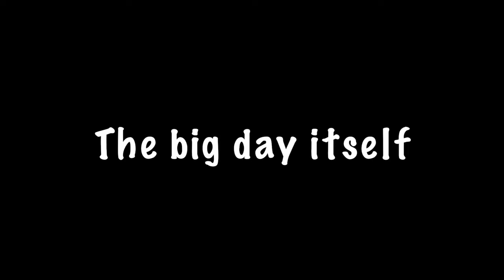A BIG SURPRISE and a BARGAIN MOTORHOME ESSENTIAL.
This is episode 34 in a series of videos cataloguing the post retirement adventures of Kath and Sue and their two dogs Archie and Fudge as they travel the UK in their Burstner Elegance Motorhome. The pair have given up conventional living for a new van-life, enjoying the freedom of the road and plenty of time outdoors taking in the beautiful countryside the UK has to offer.

In this episode the girls land a big surprise on Kath’s mum by turning up unexpectedly at their static caravan to celebrate her birthday. Kath’s aunt and uncle provide guest appearances also. Listen out for the ‘one liners’ from uncle Alan.

They visit The Orchard Caravan Site near Pilsley, have a pub stopover at the New Inn just a short drive from the M62 and then finally arrive at Holgates, the site near to Silverdale which has previous featured in the episode titled ‘A Posh Vanlife’.

Finally, Kath shares her view of the bargain motorhome essential item, a suction cup.

Most of the video footage was shot on either Kath’s iPhone 13 Pro or Sue’s iPhone SE.
The theme tune music comes from the standard themes available with iMovie, other music is that freely available from YouTube Studio
All of the editing is done with iMovie using an iPad Pro.
Maps used are courtesy of Ordnance Survey or Apple Maps.

Wireless Lavalier microphone

K&F Concept Tripod